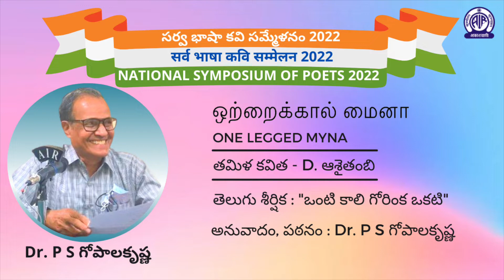Sarva Bhasha Kavi Sammelan 2022 । తమిళ కవిత । అనువాదం : Dr. P S గోపాలకృష్ణ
SarvaBhashaKaviSammelan2022

the official YouTube channel of All India Radio Hyderabad.   Click on the bell icon to receive the latest notifications on programmes uploaded every week.
Download our apps  "NewsOnAir" on the Google Play store.